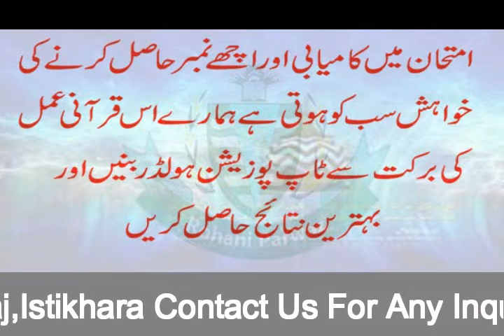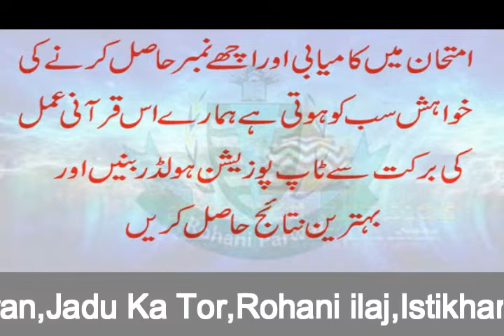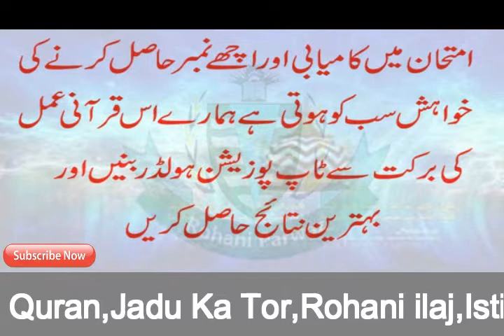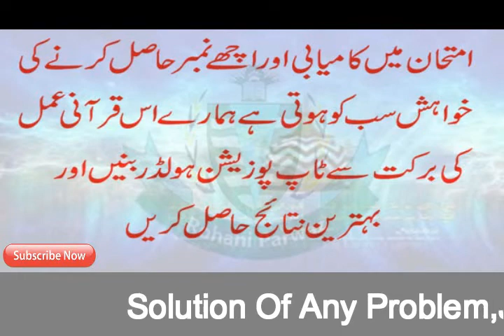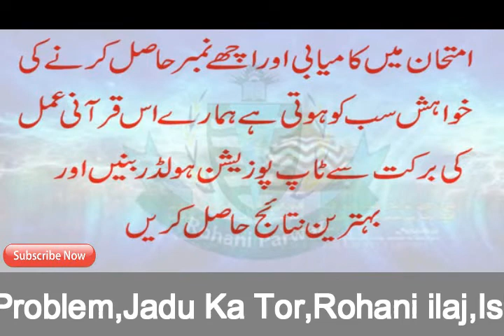Imtihan Mein Kamyabi Ka Qurani Wazifa || Ache Number Hasil Krne Ka Rohani Wazifa | Rohani Parwaz.